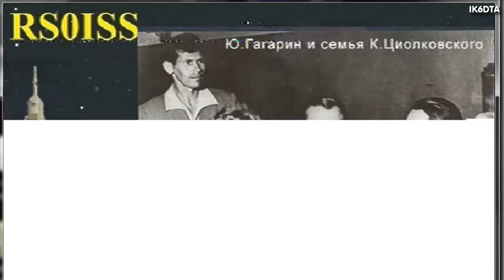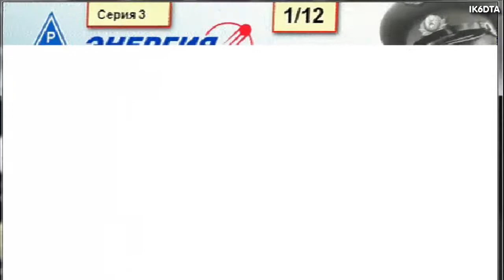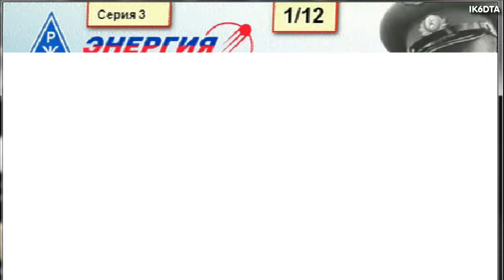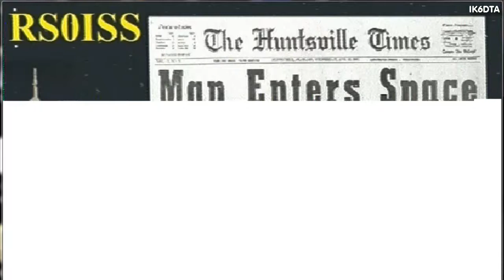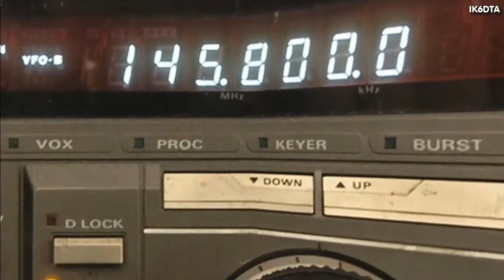SSTV SLOW SCAN TV FROM THE ISS International Space Station 12 04 2015[HD]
Ricezione SSTV SLOW SCAN TV FROM THE ISS International Space Station  del 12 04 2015

WEB HANDWRITING
Thanks to the holders of the following video posted on Youtube from which I took some pictures: